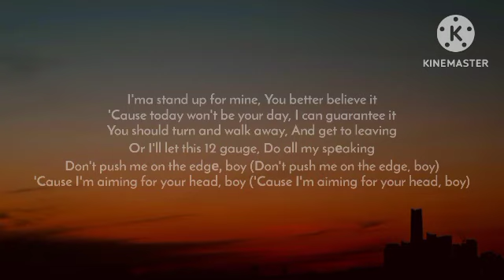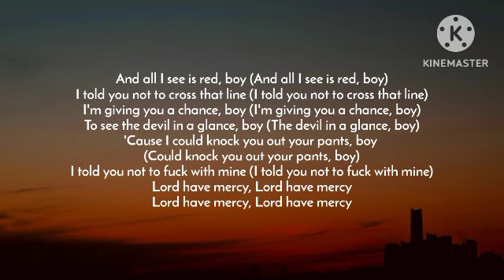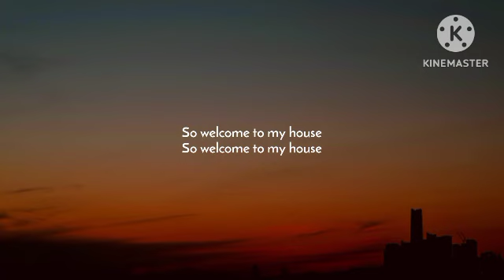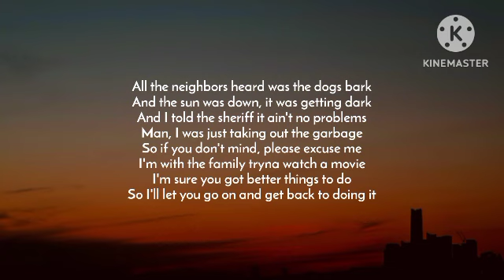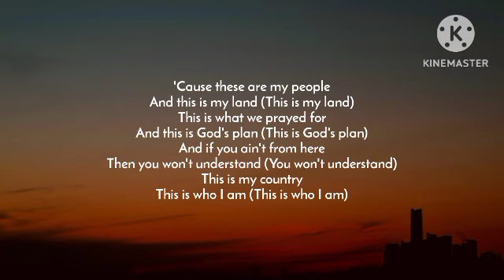Jelly Roll - Welcome To My House (Lyrics)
Jelly Roll - Welcome To My House (Mix) Tags